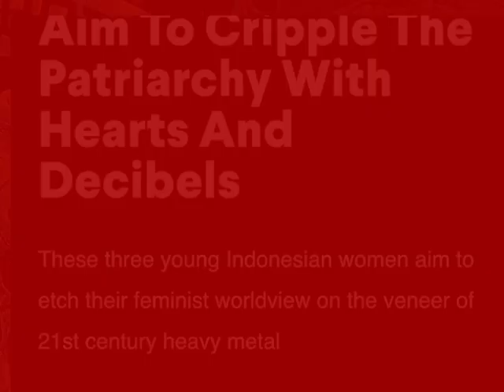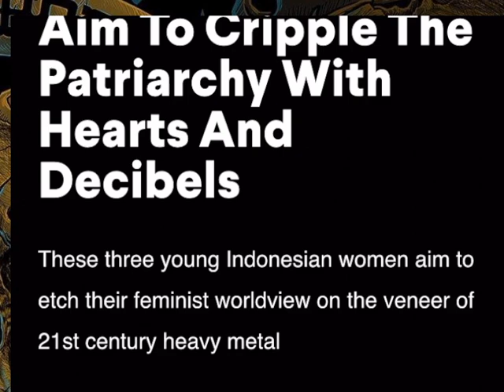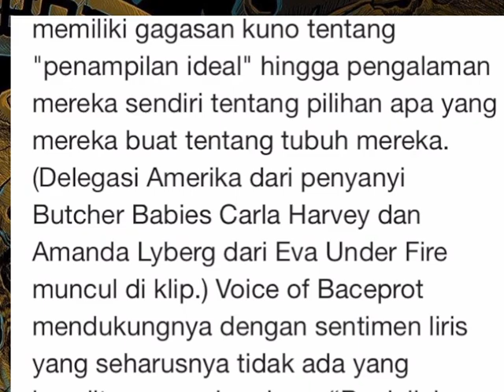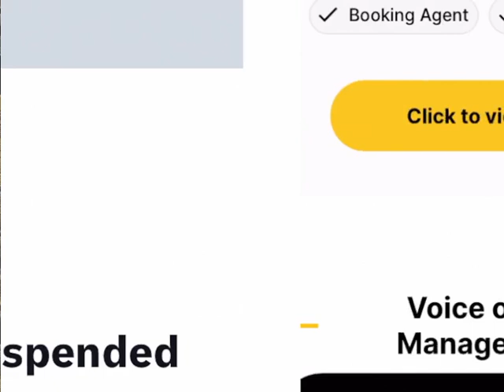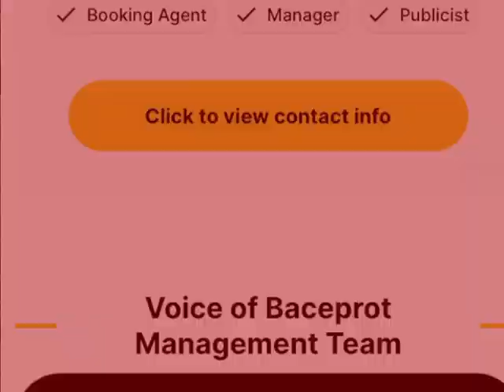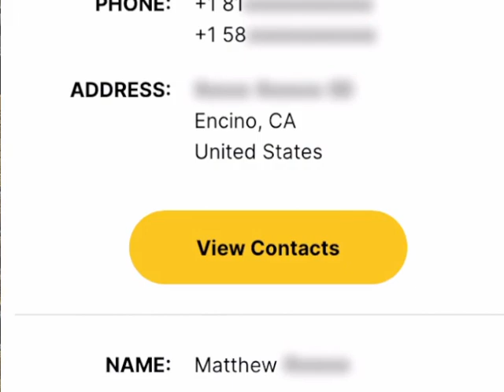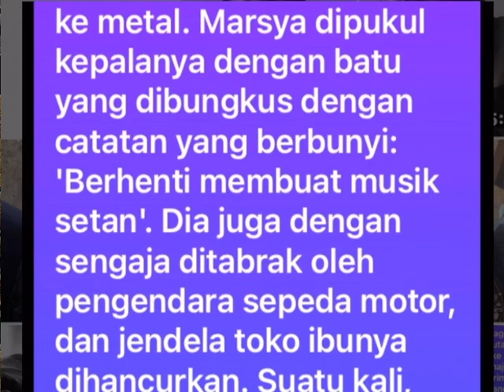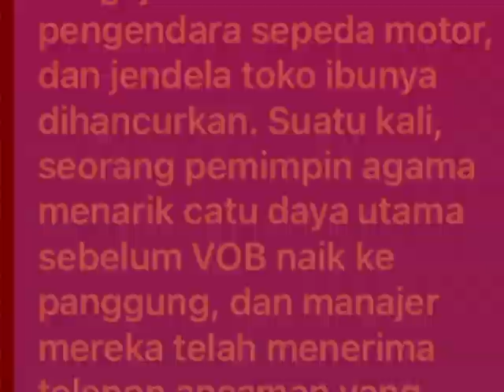VOICE OF BULLSHITJAHAT MULTIVERSE